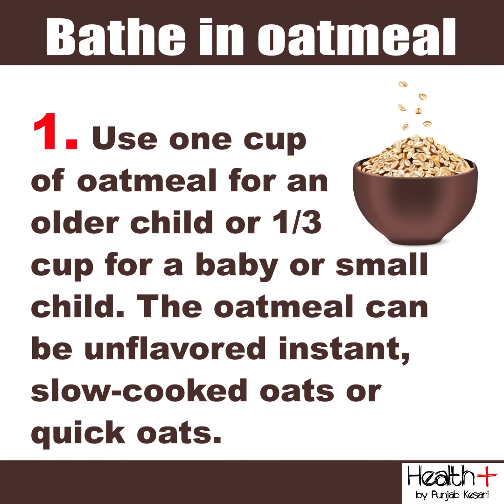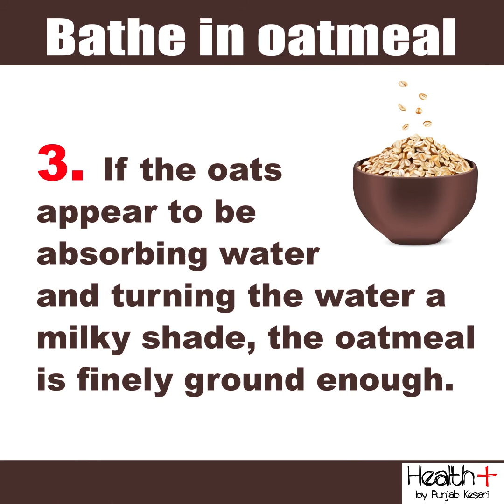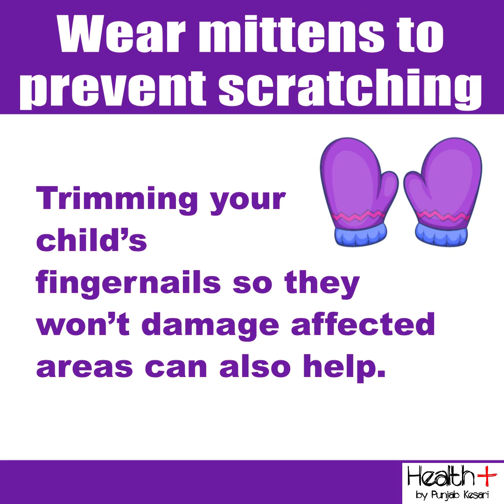Home Remedies for Chickenpox